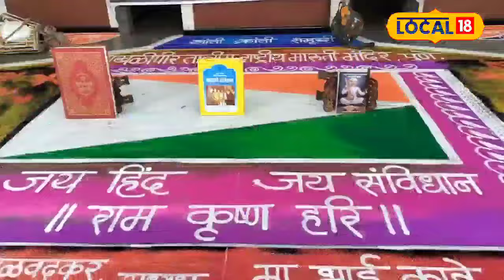मुस्लिम बांधव देतात शीर खुरमाचा प्रसाद, इथं वारकरी काढतात अनोखी दिंडी!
सध्या अख्खा महाराष्ट्र वारी सोहळ्यात दंगून गेलाय. देहूमधून श्री संत तुकाराम महाराज आणि आळंदीहून श्री संत ज्ञानेश्वर महाराजांची पालखी आता विठ्ठल भेटीसाठी पंढरपूरला मार्गस्थ झाली आहे. या आषाढी वारी सोहळ्यात राज्याच्या कानाकोपऱ्यातील लाखो वारकरी सहभागी होतात. यावेळी वारकऱ्यांच्या हातात टाळ, मृदूंग आणि ओठी विठ्ठल, विठ्ठल…नामघोष, असं न भूतो न भविष्यति दृश्य अगदी डोळ्यांत सामावून घ्यावसं वाटतं.